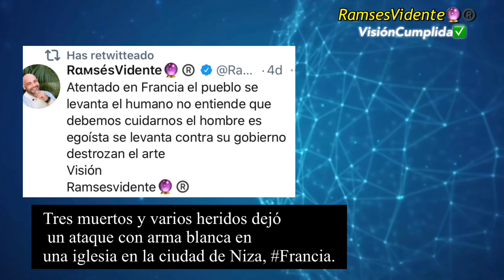Tres muertos y varios heridos dejó un ataque con arma blanca en una iglesia en la ciudad de Niza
Tres muertos y varios heridos dejó un ataque con arma blanca en una iglesia en la ciudad de Niza, Francia.